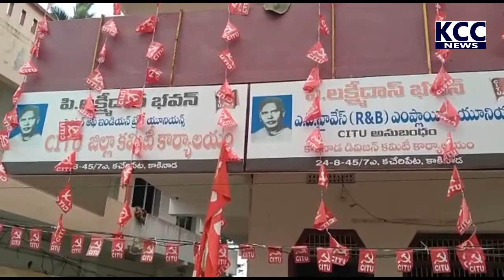13 CITU MADYANA BOJANAM WORKERS MEET || 05-08-2021 KCC NEWS